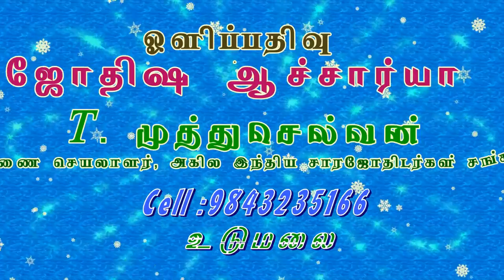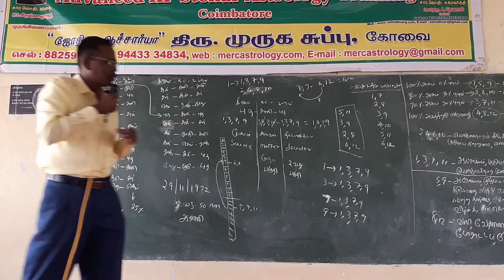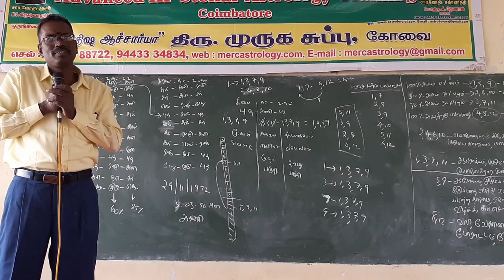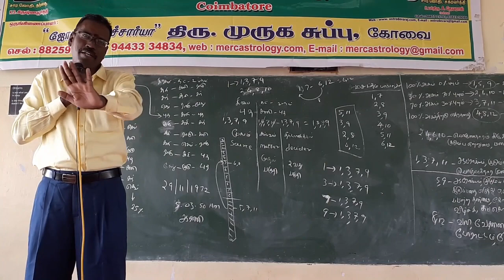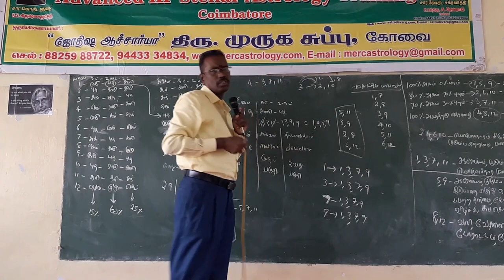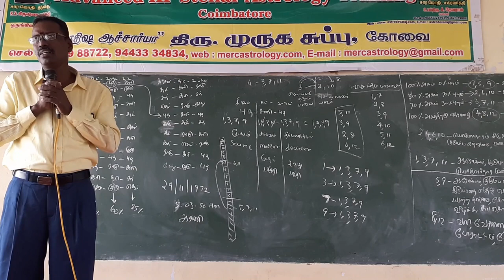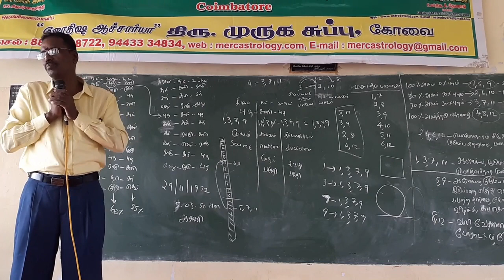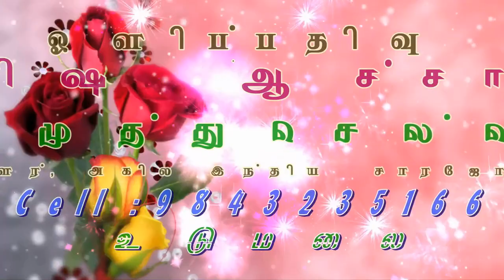KP ASTROLOGY CLASSES IN TAMIL, in Coimbatore - 004 . Cell :9382339084, Web